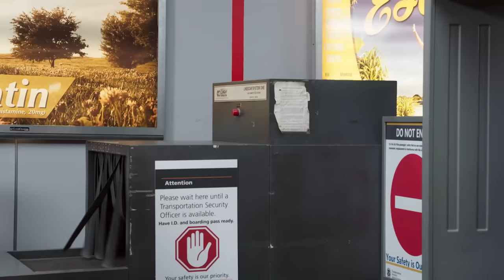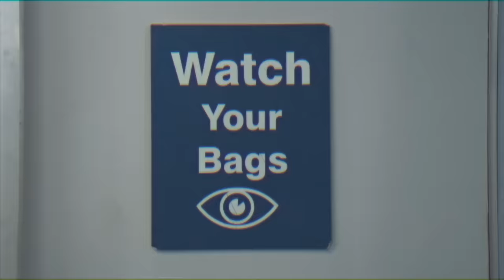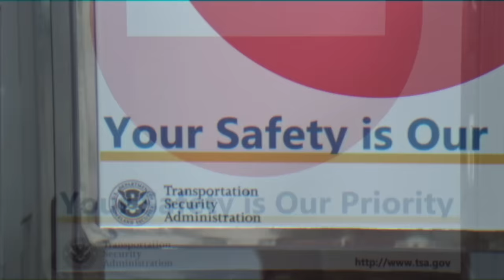What Really Happens at Airports? | Anwar Jibawi & Hannah Stocking